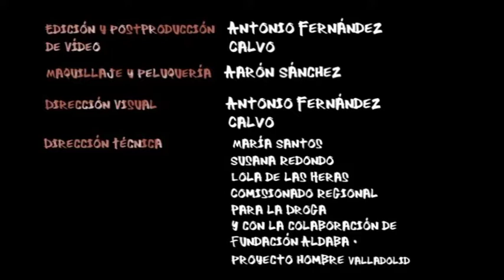Ayuda positiva. Programa de prevención selectiva del consumo de drogas GALILEI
Video para el profesorado y educadores del Programa Galilei para la sesión 2 “creando grupo” en el que se representa como ayudar a una compañera, destacando lo positivo y sugiriendo alternativas.